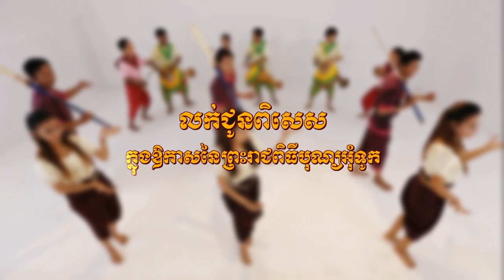Oum tuk 2014 rasmey hang meas & phleng records